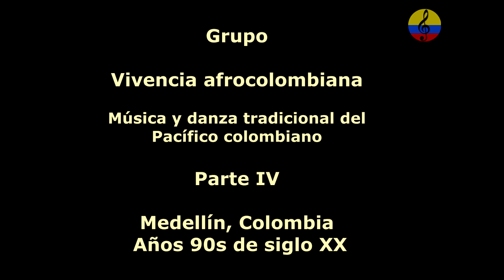Afrocolombianidad, música y danzas tradicionales del Pacífico colombiano, IV parte. Medellín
Imágenes de las danzas tradicionales del departamento del Pacífico norte y sur colombiano,  a cargo de agrupaciones en formato conjunto de marimba y chirimía chocoana, el maestro José Antonio Torres, Gualajo,  evento realizado en la ciudad de Medellín, Colombia. Entre los géneros típicos se encuentran el abozao, aguabajos, levantapolvos, porros, tamborito, cumbia, sainetes y son, etc, ,ienytras que el formasto instrumental se denomina "La Chirimía", constituida porr el clarinete, el cobre o bombardino, la tambora, los platillos y la requinta o redoblante. la región del Pacífico colombiano está determinada por una singular simbiosis cultural que históricamente se formó de la convivencia de comunidades aborígenes e hispánicas que habitaron la zona durante la colonia y principalmente del gran aporte africano, o más bien de las múltiples expresiones lúdicas de cientos de civilizaciones subsaharianas que llegaron al Chocó y se quedaron allí, como los yorubas, los mandingas, los congos, los ewe fond, los sudanenses y otros grupos de raíces bantú. El extenso repertorio está conformado por distintas expresiones dancísticas que tienen su origen en las raíces africanas, hispánicas e indígenas. Es el baile lo que hace multicultural las danzas del Chocó como son el Abozao, Currulao, la Jurga, la Mazurca, Jota, la Polca y por su puesto el Pisón, Patrimonio Cultural del Chocó, las fiestas de San Francisco de Asís, santo patrono del Chocó y su capital Quibdó. Festival Petronio Álvarez, Danza Chocoana, Makerule, Palenquero, Creole, lenguas africanas, currulao, bunde, velo que bonito, Chirimía chocoana, Marimba de Chonta, cununos, guaza, Pacifico Colombiano, Costa Pacífica Colombiana, Festival Petronio Abozao, Currulao, la Jurga, la Mazurca, Jota, la Polca y por su puesto el Pisón, Patrimonio Cultural del Chocó, las fiestas de San Francisco de Asís, santo patrono del Chocó y su capital Quibdó. Festival  Petronio Álvarez, Danza Chocoana, Makerule, Palenquero, Creole, lenguas  africanas, currulao, bunde, velo que bonito, Chirimía chocoana, Marimba de Chonta, cununos, guaza, Pacifico Colombiano, Costa Pacífica Colombiana, Festival Petronio Álvarez, afrocolombianidad, Fundación Cultural Colombia Negra, Encuentro de Expresión Negra, Esperanza Bioho Perea,  bambuco viejo, juga, Son chandé,